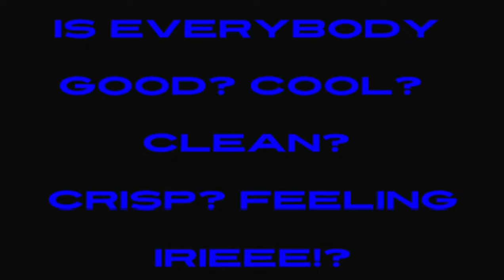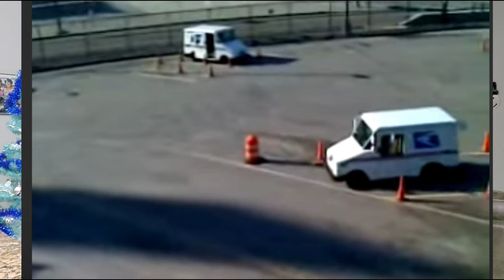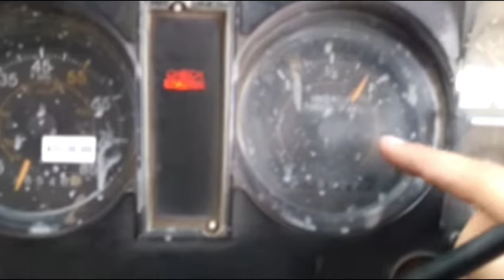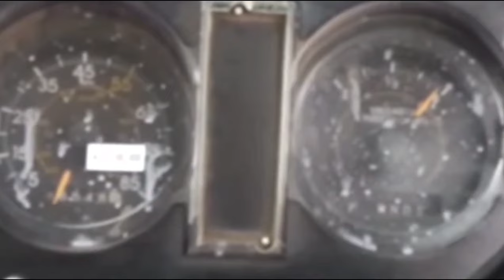USPS Driving Course Tips Carriers and Truck Drivers!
POSTAL T- shirts  AND CAPS
Tina

Other govt employee loans:
Kashable.com

Program to help you buy your first home:
Divvy.com

Gsa.gov for a ton of good stuff!

apple products for federal employees via Federal employee purchase program (epp)